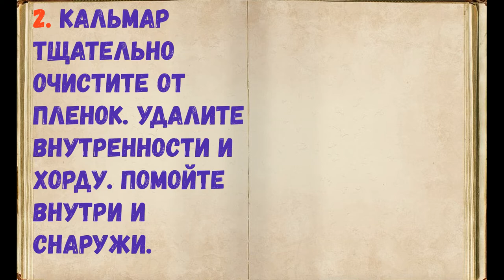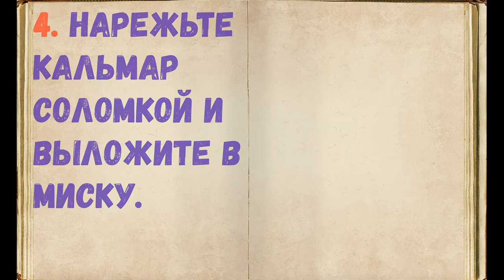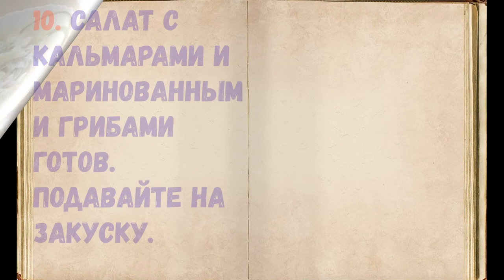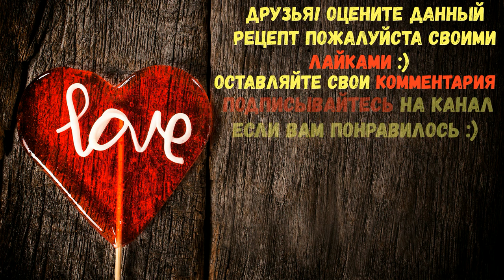Салат С Кальмарами И Маринованными Грибами / Книга Рецептов / Bon Appetit